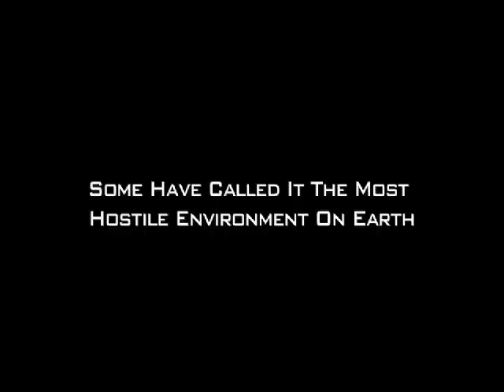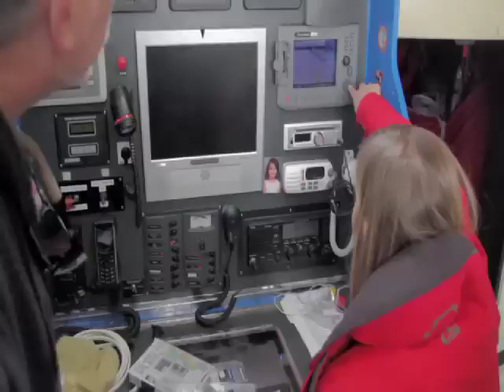'Unsinkable: A Young Woman's Courageous Battle on the High Seas' by Abby Sunderland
The stirring true story of 16-year-old Abby Sunderland's attempt to become the youngest person ever to sail solo around the world. From her departure to her dramatic rescue in the Indian Ocean, you'll discover what it means to boldly face any challenge, plumb the depths of fear, exceed your limits, embrace faith, and emerge transformed. 240 pages, hardcover and Audiobook from Nelson.